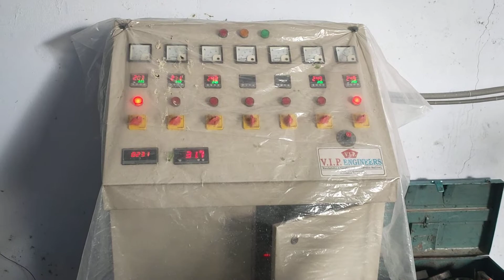plastic dana making Machine 120kg/hr VIP ENGINEERS AHMEDABAD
mo 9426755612. AKASH I PANCHAL